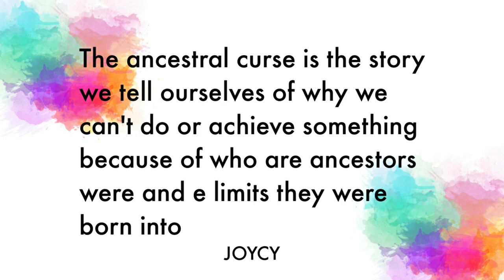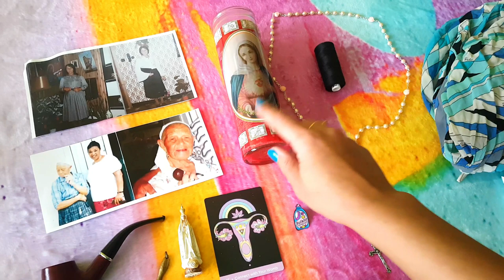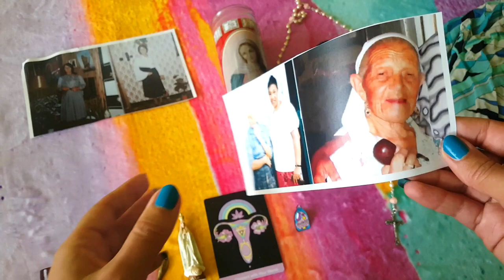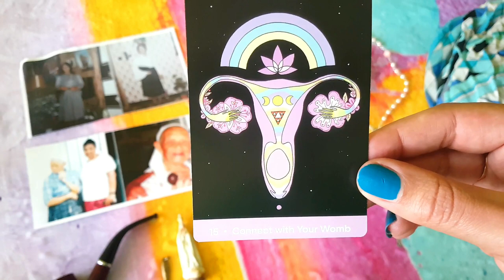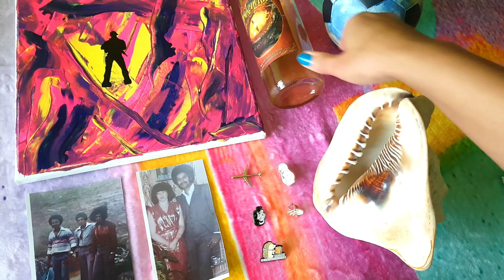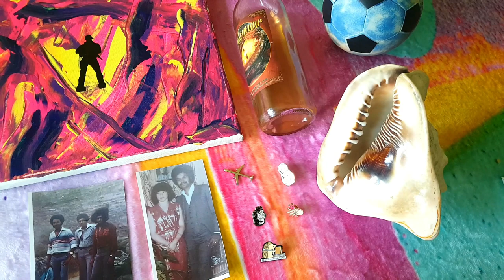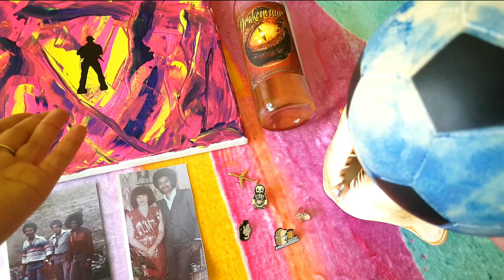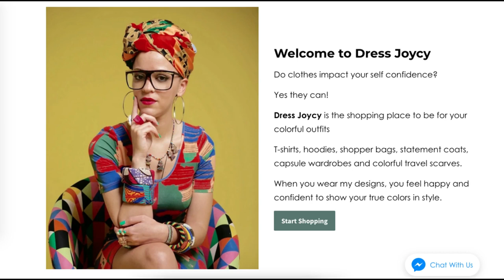Creating an Ancestor Altar + Ancestral Archetypes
You are never alone because your ancestors are guiding and rooting for you always
Celebrate your ancestors by creating an ancestor and including them in your storytelling